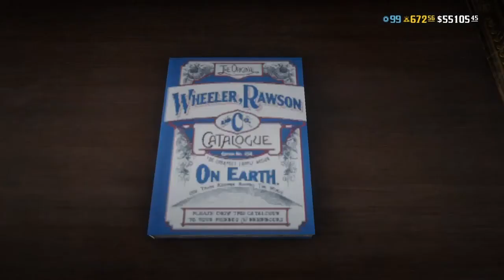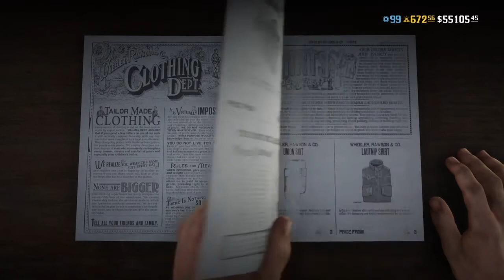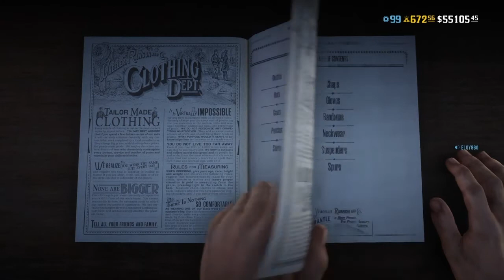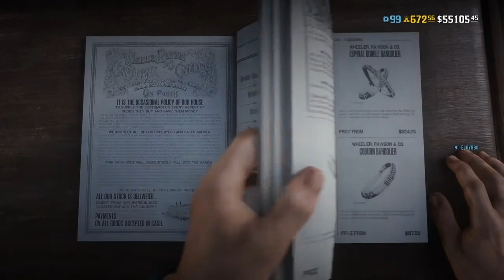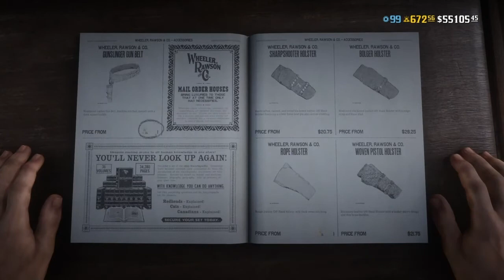RDR2 Online - JB Cripps Character Creation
I did not create this character. I'm keeping it in my channel so I don't lose it. Here's the original video: